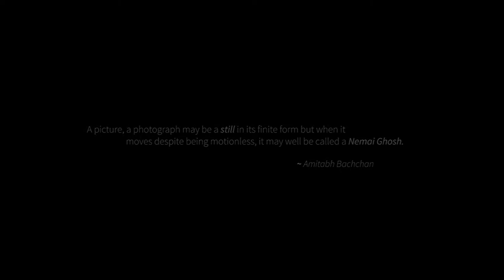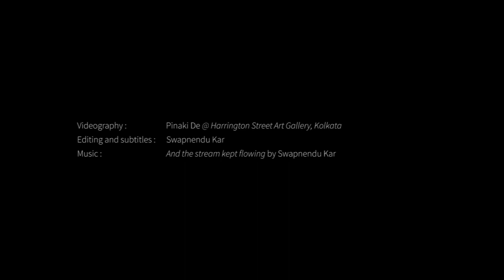Kolkata by Nemai Ghosh (Book Promo)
This is the video promo of Nemai Ghosh's book, "Kolkata", published by HarperCollins.
Book cover & Layout design - Pinaki De.
Camera - Pinaki De.
Editing, Music & Subtitles - Swapnendu Kar.